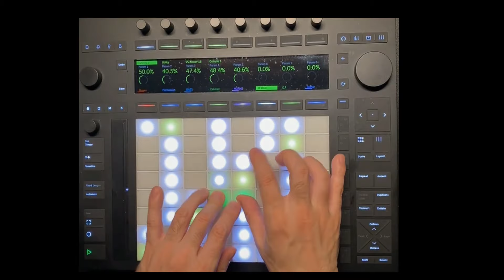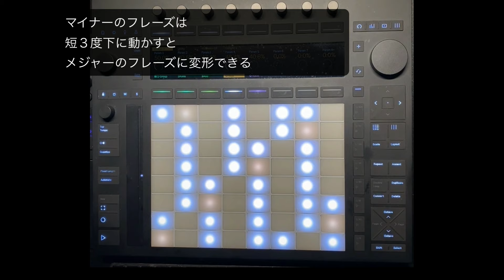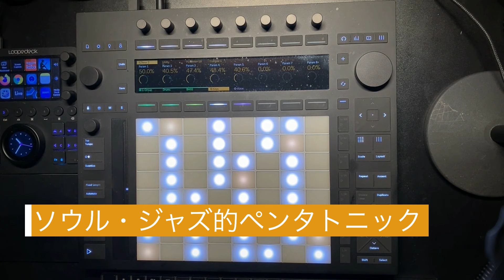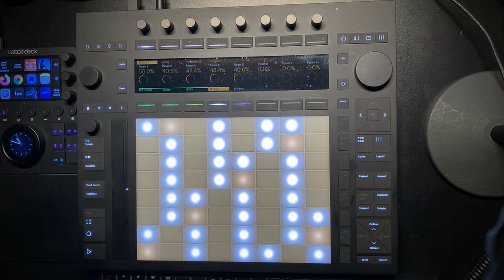ペンタトニックのフレーズを２倍に増やそう ソウル・ジャズ的なペンタトニック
ペンタトニックのフレーズを平行調の考えを使ってフレーズを増やす方法です。パッドなら分からなかったら短３度（パッド３つ分）動かせばいいです。楽しんでください…

それと、Kenny Burrell,Stanley Turrentineなどがやったりするペンタトニックの説明などをしてます。
マニアックすぎますかね…

ミクソリディアンのときのモーダルなバッキング、３度のダブルストップなどについても話してます。ダブルストップはアンサンブルでコードだと分厚すぎる場合にも使えますし、フィルインなどでも用います。

ブルースの節回しを覚えるとファンクへの対応も楽になります。モーダルなものをやるときのボイシングなどにも触れたのは、採譜したり、コピーしないとわかりにくい。パッドでやってる人は見たことがないので、実演してみました。

鍵盤だと12キー練習するのも大変ですけど、パッドならかなり楽にできます…